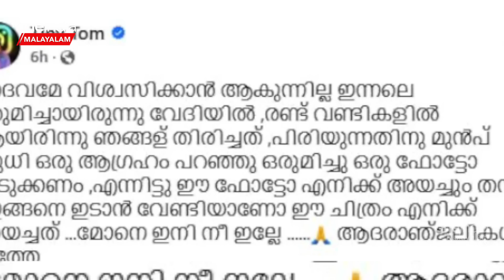മരണത്തിന് മുന്നേ സുധി പറഞ്ഞ അവസാന ആഗ്രഹം ചങ്കുതകര്‍ന്ന് ടിനി ടോം പറയുന്നു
Tini Tom's heart touching note about Kollam Sudhi | കൊല്ലം സുധിയുടെ വിയോഗം ഉണ്ടാക്കിയ ആഘാതത്തില്‍ നിന്ന് ഇതുവരെ ആരും മുക്തരായിട്ടില്ല. സുധിയെക്കുറിച്ച് പറയാന്‍ ഒരായിരം ഓര്‍മ്മകളാണ് അദ്ദേഹത്തിന്റെ സുഹൃത്തുക്കള്‍ക്കുള്ളത്. ഇപ്പോള്‍ കഴിഞ്ഞദിവസം സുധിക്കൊപ്പം എടുത്ത ഒരു ഫോട്ടോ പങ്കുവെച്ചിരിക്കുകയാണ് നടന്‍ ടിനി ടോം. സുധി പങ്കെടുത്ത പരിപാടിയില്‍ ടിനി ടോമും ഉണ്ടായിരുന്നു